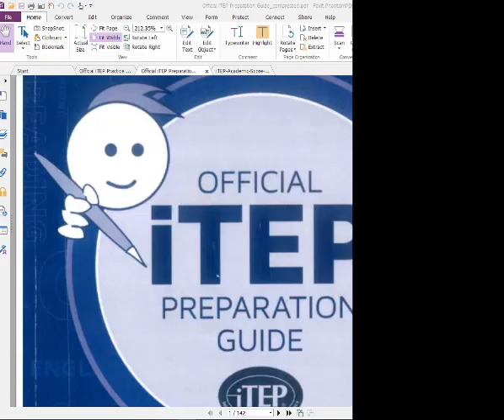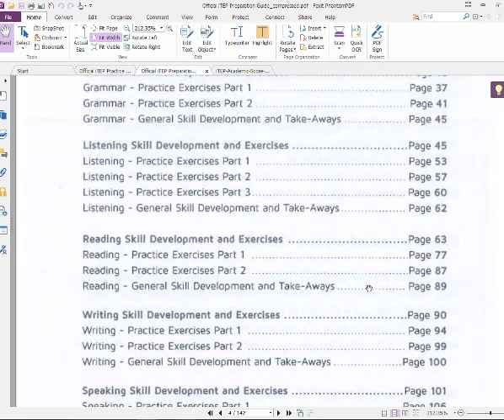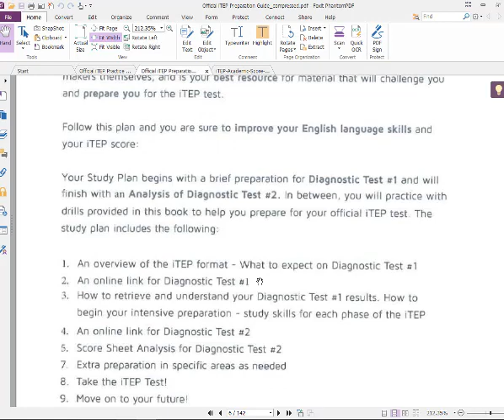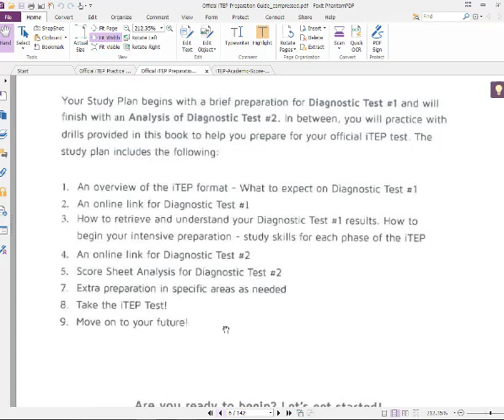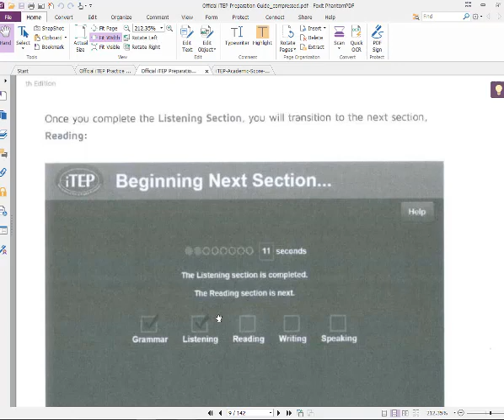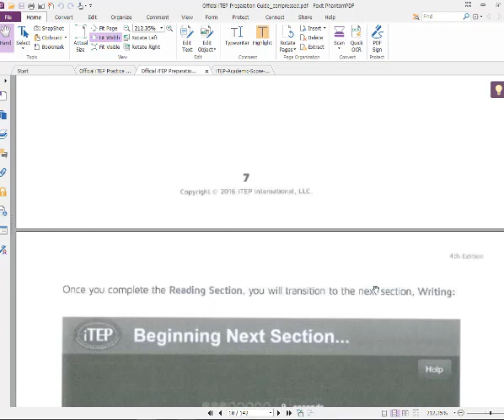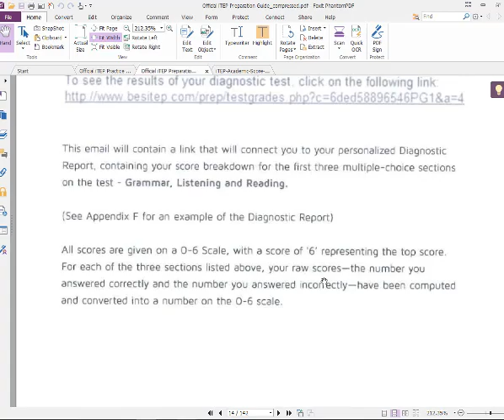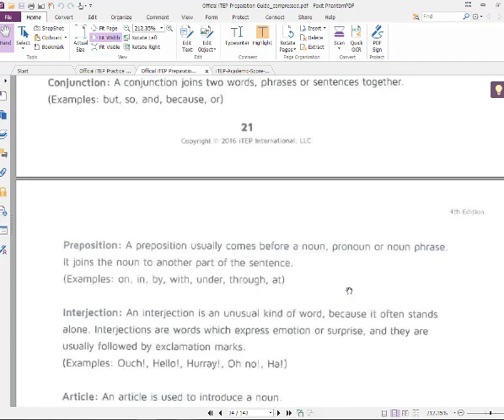شرح اختبار الـ itep الجزء الاول مسابقة التربية والتعليم 2020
روابط الموضوعات عن الـ iTEP  علي صفحات موقعنا يمكنك الاطلاع عليها:

الموضوع الاول:
كل شيئ عن اختبار الـ iTEP  ومراكز الاختبارات المعتمدة:
الموضوع الثاني:
مواصفات اختبار الـ iTEP وتدريبات الاستماع: